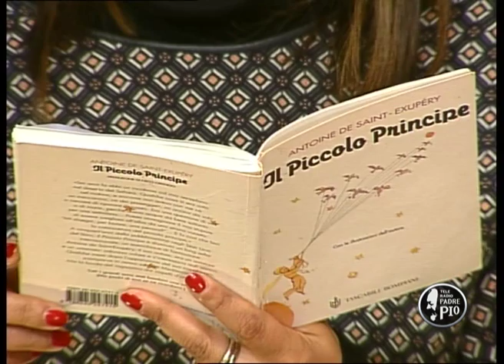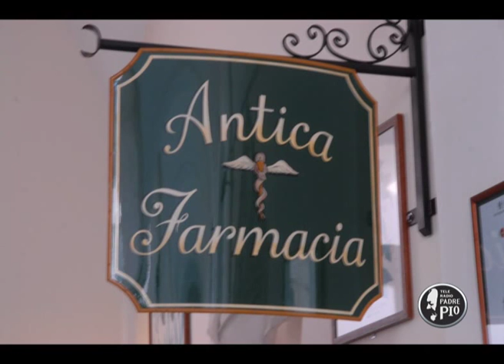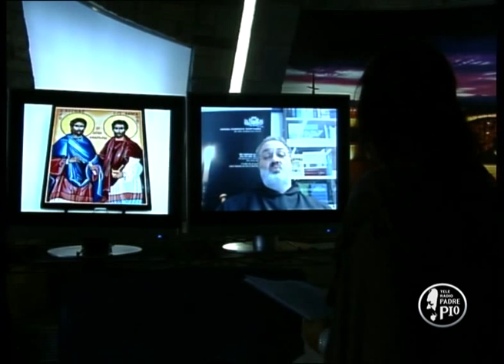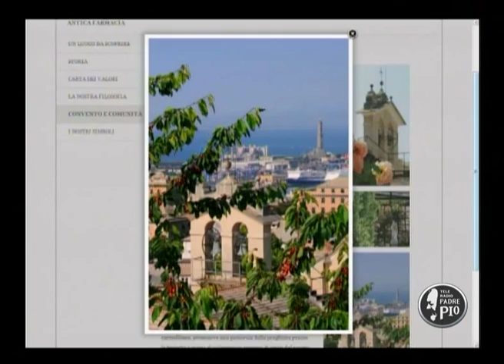FuoriTempo 17 gennaio 1a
Per Terra di Maria, il nuovo film di Cotelo, serve il passaparola!!! Geniale e profondo, da non perdere! Ce ne parla Francesco Travisi, ospite in FuoriTempo. E poi, i consigli della settimana dell'erborista.